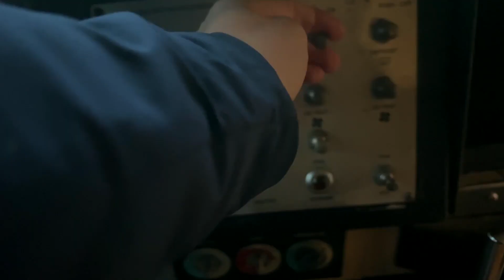This Remote VAN almost KILLED ME!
Decided to take a little Airbnb Remote van holiday with my husband. it backfired and almost killed me in true she who dares wins style. Van life is not for everyone yall!

Don't forget to check out she who dares wins clothing and content.